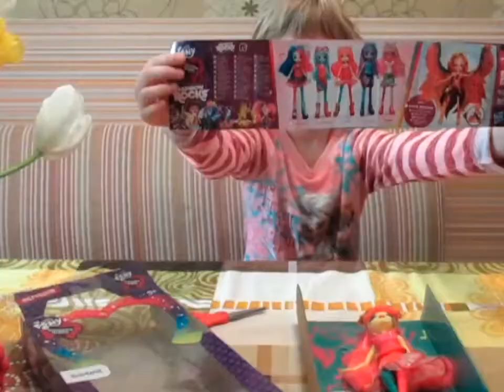Обзор dolls MINI Pinkie Pie и Equestria Girls RoseLuck RainbowRock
В этом видео Ника делает быстрый обзор кукол Еквестрия
: dolls MINI Pinkie Pie и Equestria Girls RoseLuck RainbowRock - Мини фигурка Пинки Пай и Эквестрия герлз РоузЛак Радужный Рок.

Благодарим всех ,кто смотрит этот обзор!